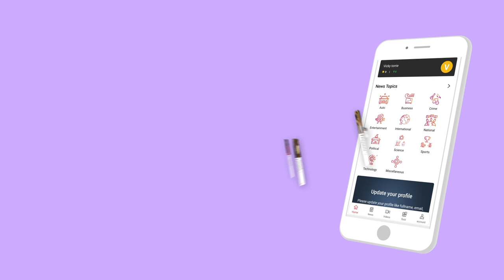😡 நடு ரோட்டுல சுட்டு கொல்லணும் | மக்கள் கருத்து | Street Talk | Aadhan Tamil